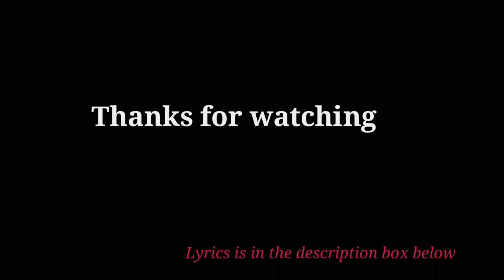Yeshu hi mera khuda || Christian worship song || John Bagh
Yesu hi mera khuda
Tujhmehi main hoon basa
Kartatu chinta mera
Karu main dhanyabad tera

Jaisha tu hain waishahi hoon main pita
Papi bana mujhe dharmi banane tu khuda
Tere bina yeh jeevan adhura hai mera
                  Adhura hai yeh jeevan mera
                  Yeshu tere bina…

Tere bina yeh jeevan byartha hai mera
                       Byartha hai yeh jeevan mera
                       Yeshu tere bina…

Adhura jeevan ko pura karta
Byartha jeevan ko bahumulya karta
Hain yeshuhi
Word & Tune: John Bagh
Vocal: John Bagh & Sebio Kerketta
Keyboard: Bijir Boro